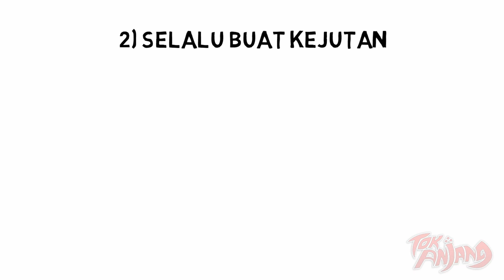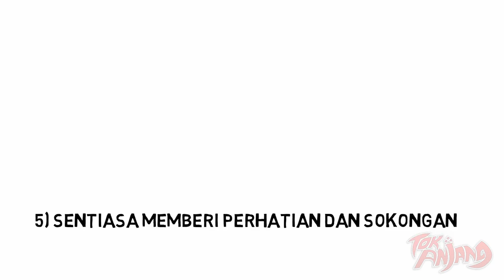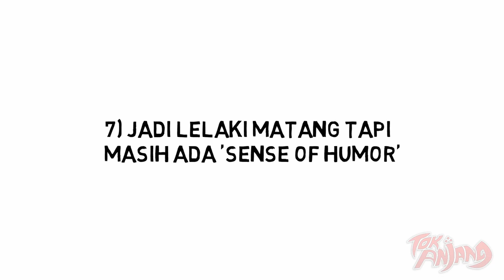8 TIPS MENJADI LELAKI ROMANTIK!!